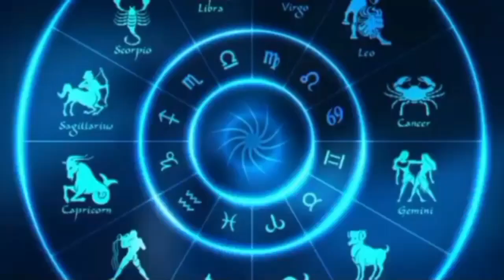चैत्र नवरात्रि 90 साल बाद बना शुभ योग 4 राशियों को होगी पुत्र धन की प्राप्ति। Chaitra Navratri 2024।